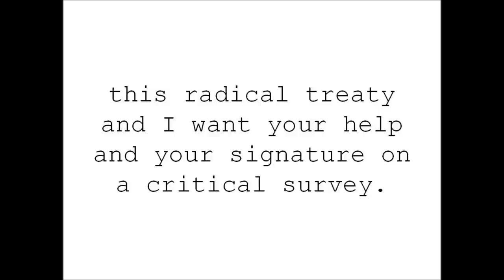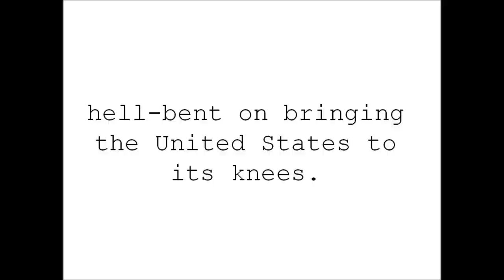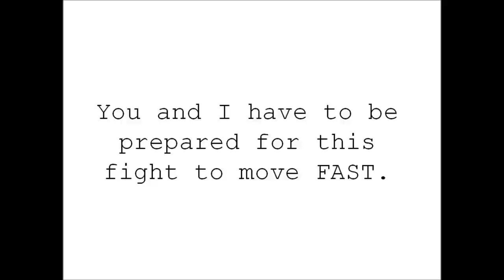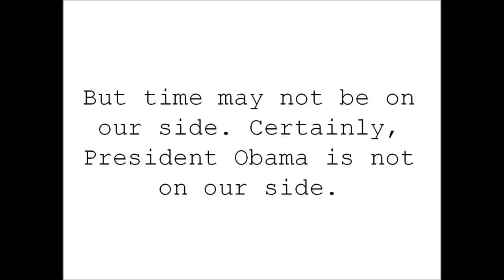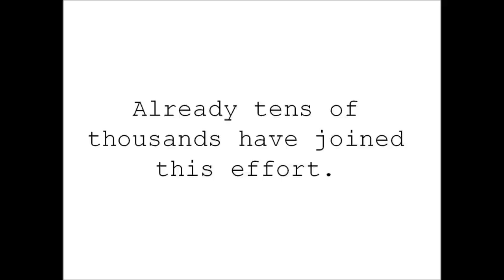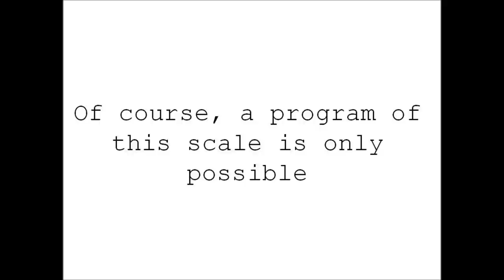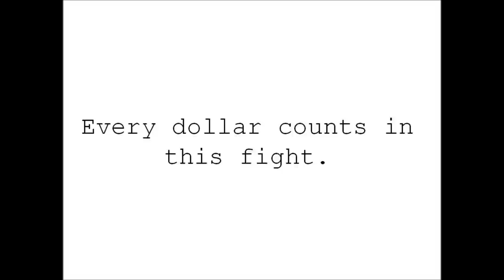Rep. Paul Broun on the UN Small Arms Treaty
Join Congressman Paul Broun by going on record AGAINST Hillary Clinton and Barack Obama's GLOBAL gun control scheme.